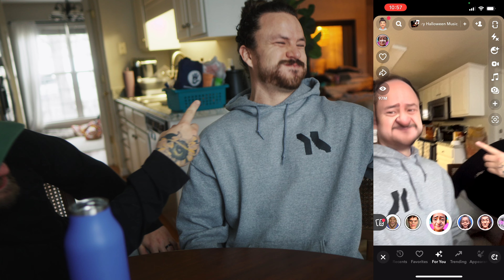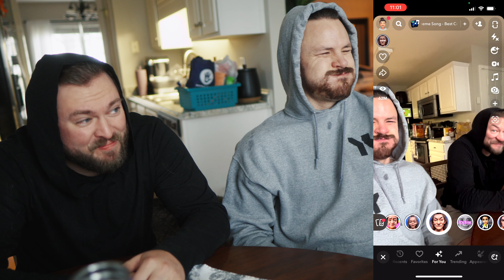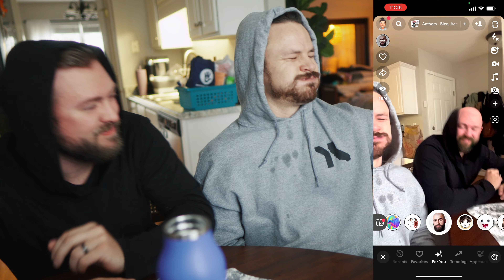looking at snap chat filters until one of us pukes